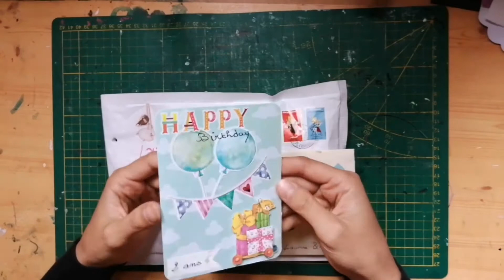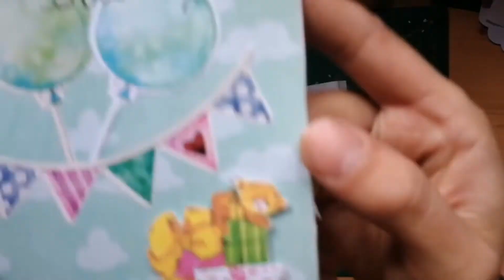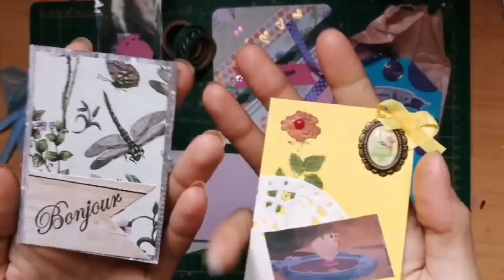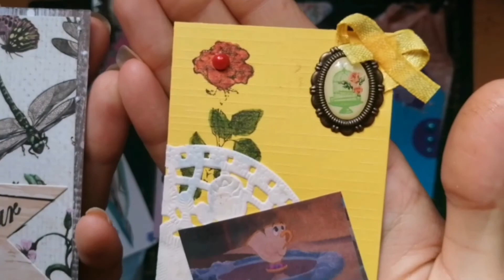Double BAL de Laurine et Mamie Jo 😘😘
Bienvenu(e) sûr ma chaîne de partage créatif 🎨 avec des BAL, des défis et des achats (un peu 😉)

Aujourd'hui, la vidéo bal d'anniversaire de mon fils et pour mon concour de Laurine et Mamie Jo 👌🏻👌🏻
Merci pour ce magnifique envoi bien trop rempli 😘😘😍😍

Fait moi savoir par un like 👍🏻 que tu as aimer cette vidéo et si ce n'est pas le cas, tu peut grâce à l'espace commentaire, écrire une critique constructive 😘
Et n'hésites pas à m'y poser tes questions 😁

Je film avec mon: Honor 10 Lite
Je fait le montage avec l'application: Youcut

Intro et outro crées par mes soins 😁.
Les logos sont créés sur l'application: Picsart.

                      À bientôt j'espère

      💜💜💜Scrapement Mac Des 💜💜💜